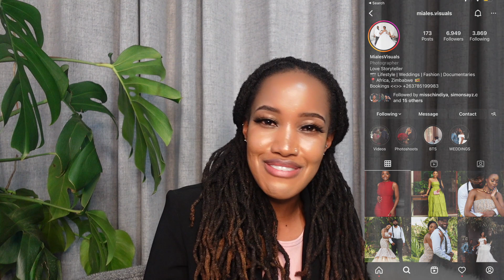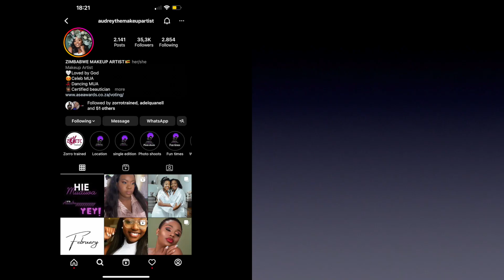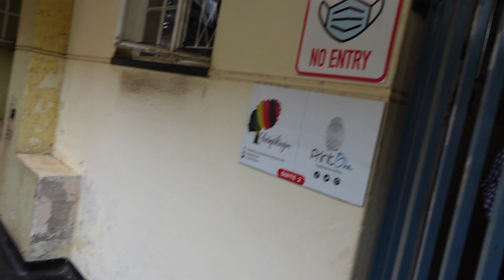Wedding Series S2:White Wedding EP5: Service Providers| Last Days Before Wed| Zim🇿🇼Meets Bots🇧🇼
Hi guys, Thank you for the love on the previous video!
All service providers tagged on my instagram wedding posts.

Stick around for more wedding content!

Thanks:)